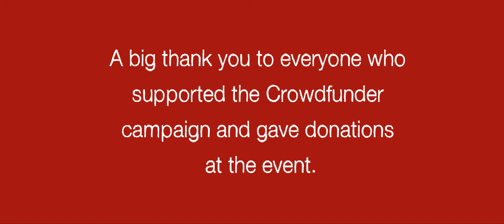Friends of Hanley Park & Appetite presents The Fire Garden by Walk The Plank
Appetite with Friends of Hanley Park Presented 'The Fire Garden' created by Walk the Plank.
Audiences of Stoke on Trent joined us for an unforgettable family-friendly adventure into a fiery night-time landscape as Hanley Park played host to a secret garden like no other.

Mechanical fiery flowers bloomed before your eyes and holly bushes ignited at a moment's notice. Created by outdoor art experts Walk the Plank, The Fire Garden was designed for people of all ages to discover and enjoy.
You may never see a garden in quite the same way again... This was  an amazing alternative bonfire night featuring formidable fiery sculptures.

The Appetite programme is funded by Arts Council England and is led by the New Vic Theatre in partnership with B Arts, Brighter Futures, Partners in Creative Learning and Staffordshire University. Appetite is also supported by Stoke-on-Trent City Council.